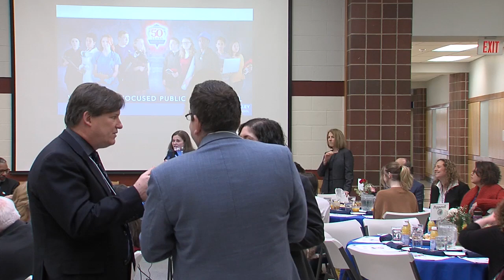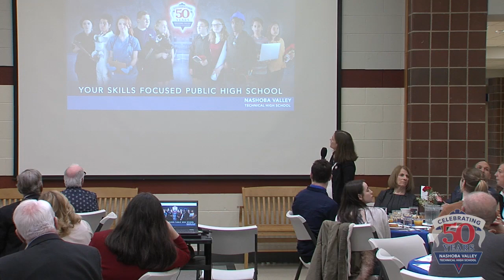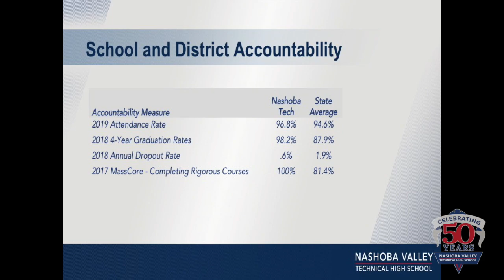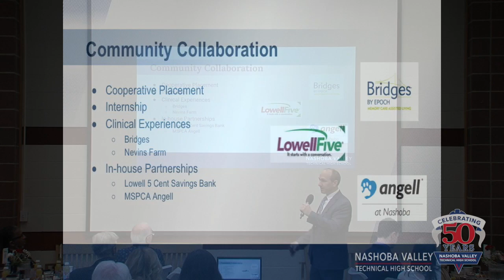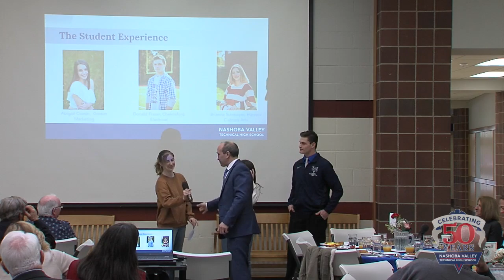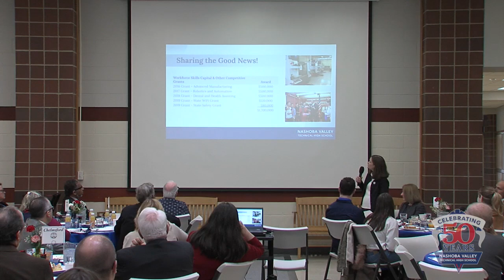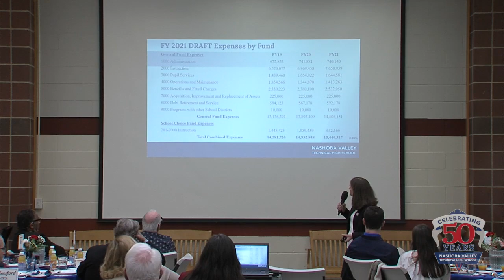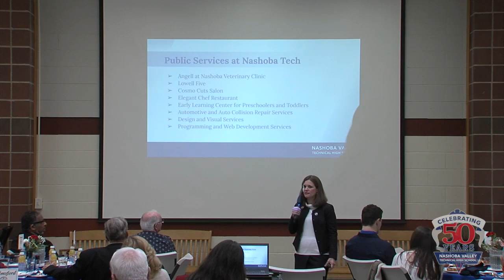Nashoba Valley Technical School District: Town Officials Breakfast 1-31-20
Nashoba Valley Technical High School
Town Officials Breakfast and presentation of the FY21 Budget